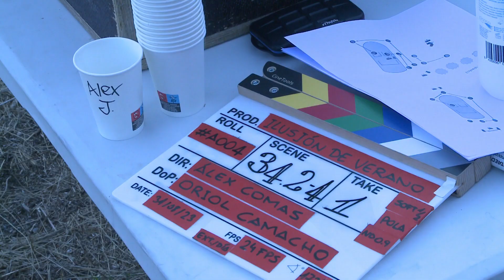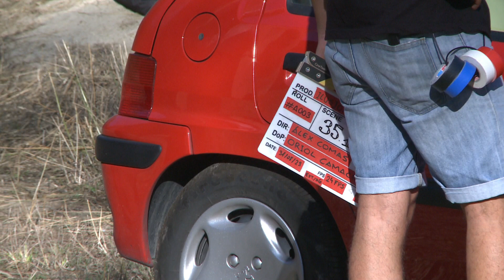Centelles i Sant Martí acullen el rodatge de la pel·lícula ‘Ilusión de verano'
Diferents emplaçaments de Centelles i Sant Martí de Centelles són aquests dies l'escenari del rodatge d'Ilusión de Verano, pel·lícula dirigida per Àlex Comas que relata una història d'estiu que acaba en drama. El repartiment l'encapçalen Jordi Banacolocha, Claud Hernández i Marc Pineda.